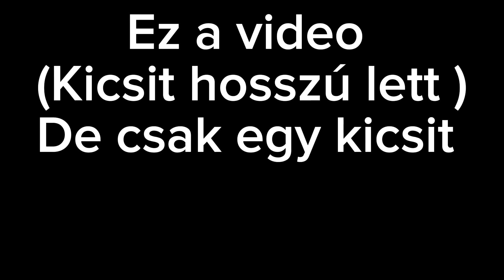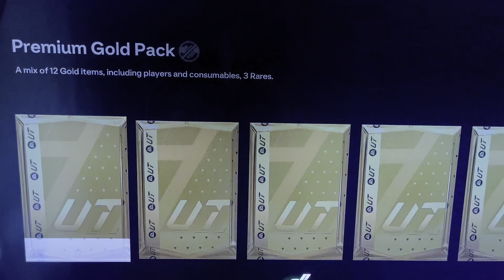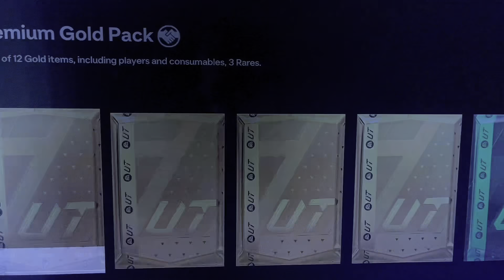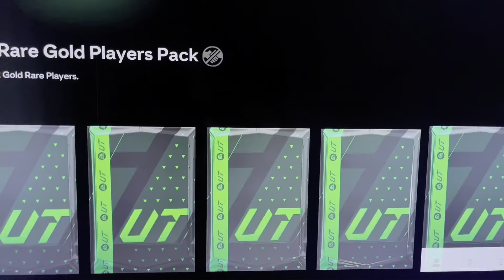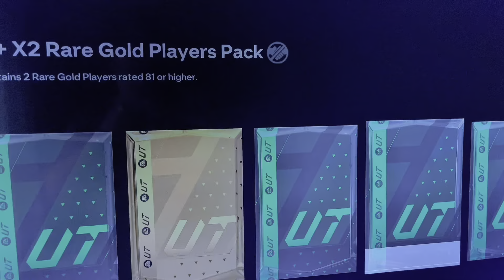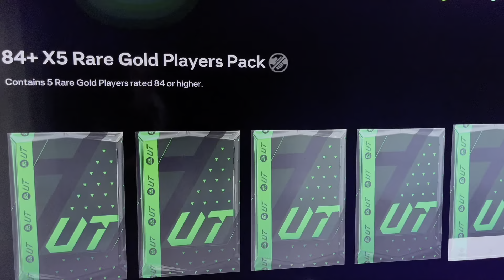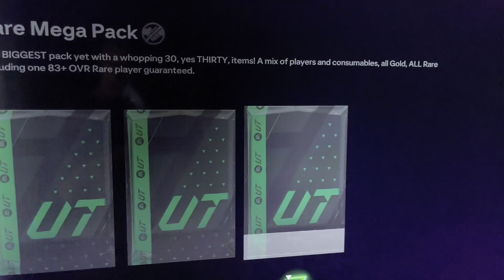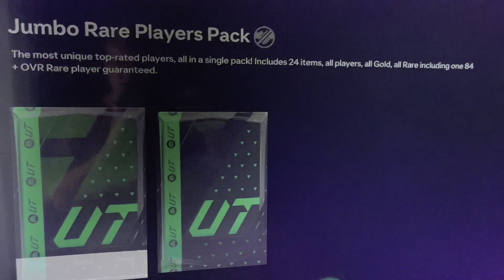Ea fc 24 Pack opening ;)